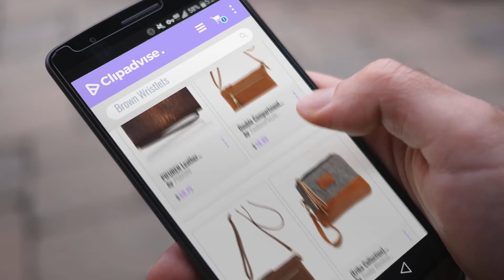Top 10 Brown Wristlets For Women | Fashion Trends 2018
New! 2019 Black Friday / Cyber Monday Women's Wristlets Deals and Updates.

Black Friday / Cyber Monday PIFUREN Leather Wallet Women Crocodile Long Credit Card Holder Wristlet 215-1913 by PIJUSHI

Black Friday / Cyber Monday Double Compartment Wristlet Crossbody Bag with Tassel (Dark Tan) by FashionPuzzle

Black Friday / Cyber Monday Multi-functional Wristlet Clutch and Crossbody Bag Coffee by FashionPuzzle

Black Friday / Cyber Monday {Erika Collection} Wristlet Wallet Clutch Bag - Phone Purse Handbag - Small, Medium or by Funky Monkey Fashion

Black Friday / Cyber Monday Dante Women's RFID Blocking Pebbled Real Leather Zip Around Wallet Clutch Large Travel by Dante

Black Friday / Cyber Monday Lecxci Women's Canvas Smartphone Wristlets Bag, Clutch Wallets Purses for iPhone 6S / 7 by Lecxci

Black Friday / Cyber Monday Women's Saffiano Leather Wallet Wristlet with Gold Hardware Edges (Brown) by FashionPuzzle